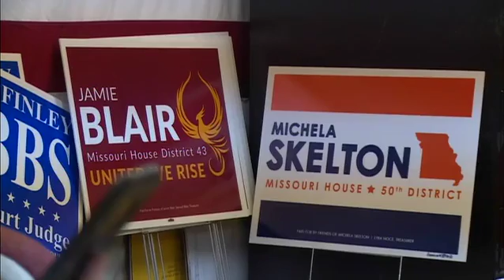County candidates push for votes on final weekend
Local candidates for Missouri House seats took to the streets on Sunday, trying to persuade and educate voters ahead of Tuesday's election.